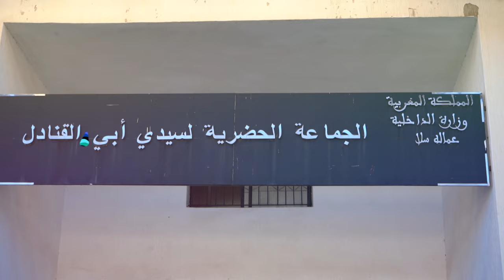تجار سوق الأحد بوقنادل يحتجون أمام مقر جماعة أبي القنادل وهذه مطالبهم